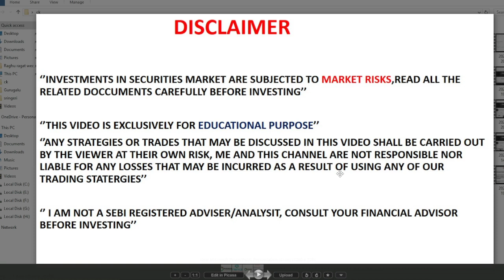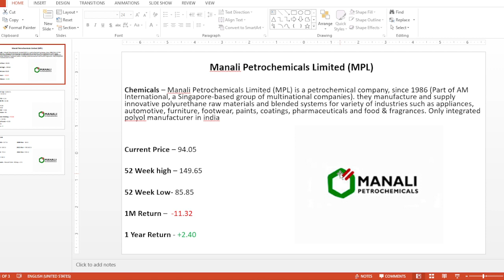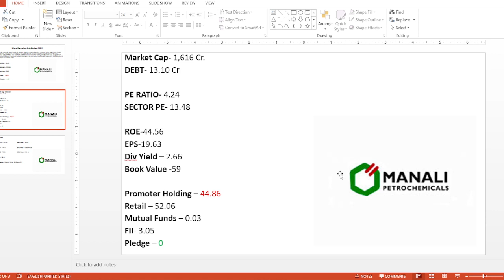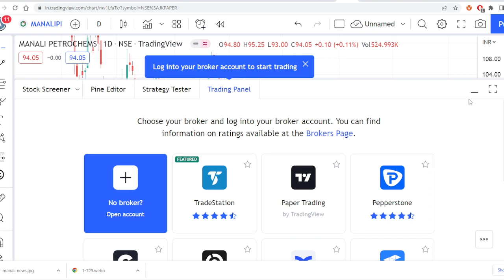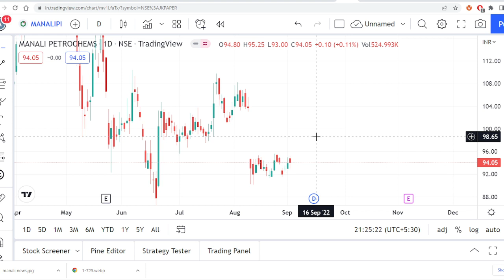100 ರೂ ಒಳಗೆ ಇರುವ ಮುಂದಿನ ವರ್ಷಗಳಲ್ಲಿ ಉತ್ತಮ ರಿಟರ್ನ್ಸ್ ನೋಡಬಲ್ಲ ಈ ಷೇರು ಯಾವುದು?ಲಾಂಗ್ ಟರ್ಮ್ ಇನ್ವೆಸ್ಟ್ಮೆಂಟ್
Long Term Investment, Penny Stocks, Best Fundamental Stocks